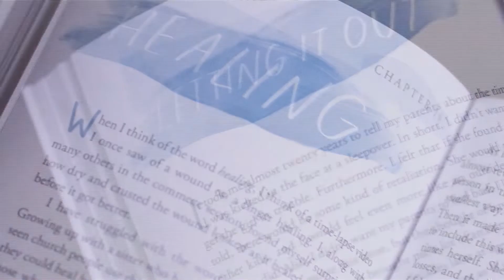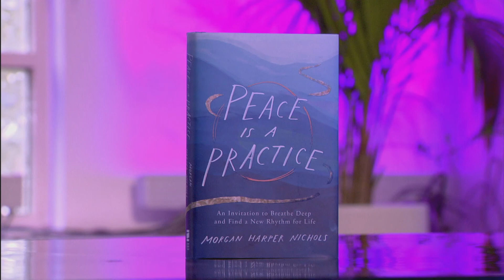Morgan Harper Nichols (Poetin und Künstlerin) im Gespräch mit Bobby Schuller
Morgan Harper Nichols ist Künstlerin, Dichterin und Autorin, die schöne und inspirierende Bilder zu den Geschichten anderer erschafft. Ihr neues Buch, Peace is a Practice: An Invitation to Breathe Deep and Find a New Rhythm for Life, unersucht, wie wir auch inmitten der Betriebsamkeit und des Chaos in der Welt, und in unserem Leben, Frieden finden können.

Samstag             06:00 Uhr auf TELE 5 (Wiederholung vom vorigen Sonntag)
Samstag             13:00 Uhr auf Bibel TV (Wiederholung vom vorigen Sonntag)
Samstag             18:00 Uhr auf TBN (englisches Original)
Dienstag             01:30 Uhr auf Bibel TV (Wiederholung vom vorigen Sonntag)